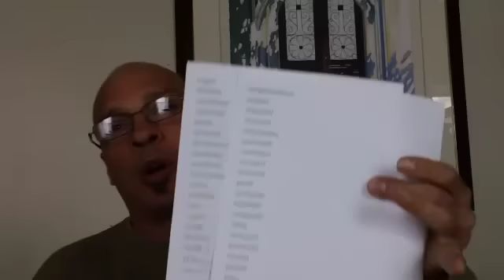Storage Wars Vs. Pickers Contest Winners Announced Watch The Video To See Who *Won*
OK friends. The results are in and this video I announce who the winners of the Storage Wars Vs. Pickers winners are.
I really want to thank all those who took the time to participate in the contest! I think we have a great community here with lots of sharing and good spirited fun.
Again, congratulations to the winners and, as always, good luck out there!
Daniel